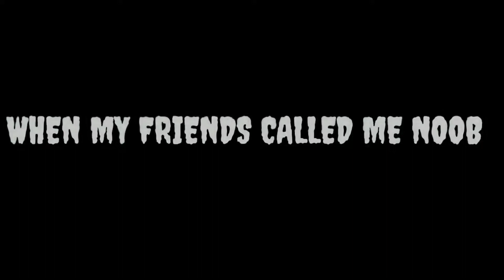MY NOOB TO PRO JOURNEY 😡 !! MOTIVATIONAL STORY 😔!! BGMI MOBILE !! JALEBI BAI 😂!!